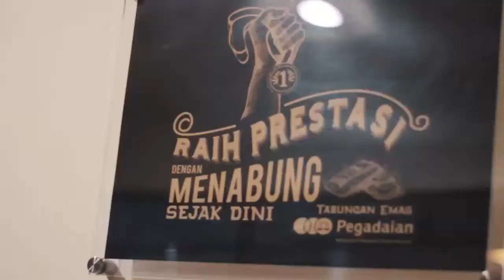The gade Coffe JOGJA